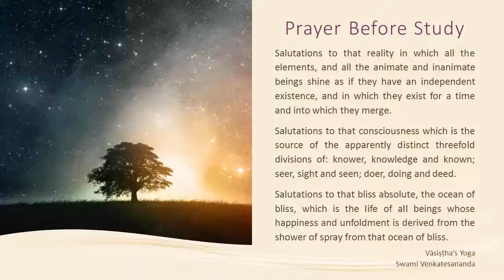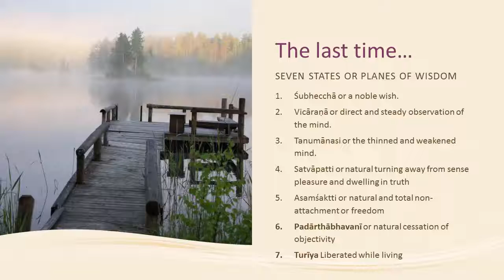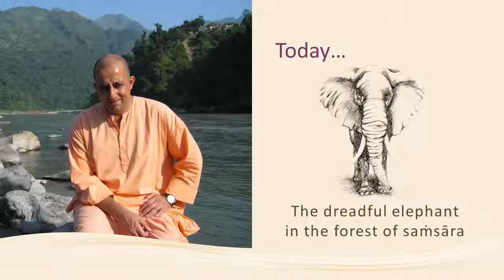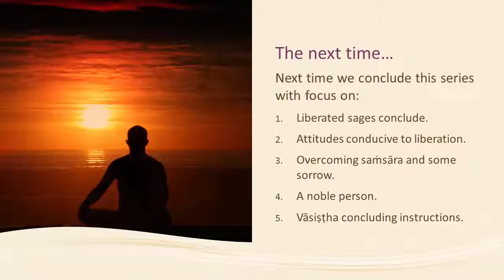Yoga Vasistha, Part 22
This is the 22nd video in the series: Yoga Vasistha. Today, we will follow a very short but important story as we gradually wrap-up this series:  The Dreadful Elephant in The Forest of Saṁsāra.

to download the video (168mb), audio (40mb) or pdf handout from my website.

Best wishes,
Swami Suryadevananda